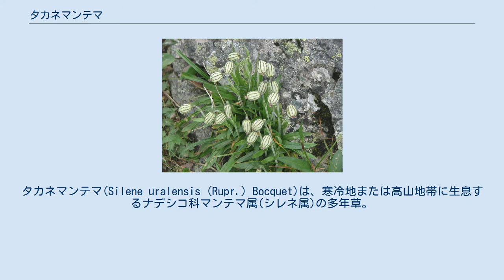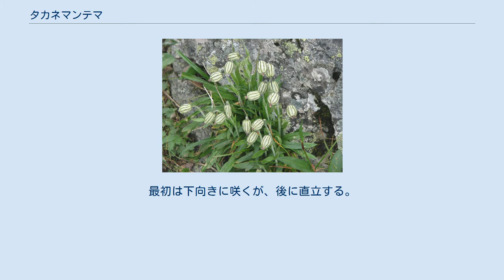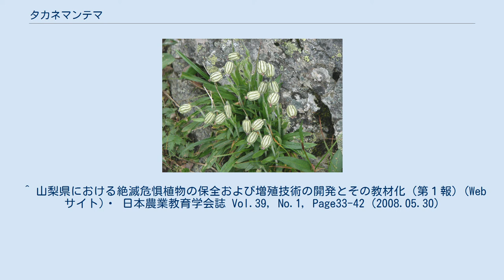タカネマンテマ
タカネマンテマ(Silene uralensis (Rupr.) Bocquet)は、寒冷地または高山地帯に生息するナデシコ科マンテマ属(シレネ属)の多年草。
属名「マンテマ」の由来は諸説あり、牧野新日本植物図鑑ではムギセンノウ属(en:Agrostemma)の「アグロステムマ」が訛ったもの、植物和名語源新考では、近縁のハマベマンテマ(en:Silene martima)の種小名「マルティマ」が語源となったものと言われている。
また属学名(Sileneの由来もはっきりとせず、ギリシャ語の唾液(Sialon)から来たという説と、ギリシャ神話にてディオニュソスの従者である半人半馬シレノス(Silenos)が語源になったという説がある。
なお、種小名uralensisは、本種の基準標本が採取されたウラル地方を表す。
 高さ10cm～20cm。
根茎から枝分かれした株から2対から4対の小さな根葉と、花茎および無花茎を叢生する。
無花茎はほとんど伸長せず、先端に葉をつける。
茎葉は対生、線形披針状で長さは6cm程度まで伸びる。
花茎は高さ20cm程度まで枝分かれせず伸長し、7月～8月、先端に花をつける。
花は12mm程度の先がすぼまった釣鐘状をしている。
花弁は淡い紅紫色。
最初は下向きに咲くが、後に直立する。
茎、花、葉ともに細かい毛を持つ。
蒴果は10mm～12mm程度であり、その先が10片～12片に裂開する。
種子は翼を持つ扁平型で、2mm程度。
2n=24,48。
 ユーラシア大陸や北アメリカに分布。
日本では、南アルプスの高山帯にのみ分布する。
 日本において、本種は希少種であるため盗掘が問題となっており、個体数は減少を続けている。
 また本種は、休眠打破のために次亜塩素酸ナトリウム水溶液処理を行う方法や、株分けでの人工的な繁殖が検討されている。
 ^ 植物の世界 7(双子葉類)(書籍) ^ a b c d “〈改訂版〉南アルプス学・概論”. 静岡市. 2019年10月2日閲覧。
 ^ 山梨県における絶滅危惧植物の保全および増殖技術の開発とその教材化（第１報）(Webサイト)・ 日本農業教育学会誌 Vol.39, No.1, Page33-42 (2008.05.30)